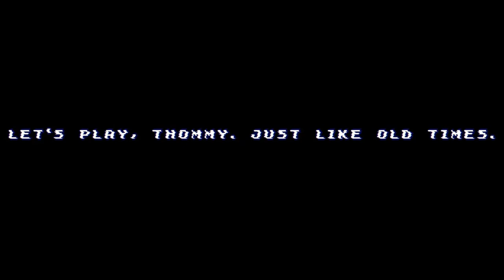Left Behind is Very Tragic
Gameplay and Reaction to "Left Behind v2.0 - Mario Creepypasta Game", a sad and tragic Mario.exe and Luigi.exe styled rom hack nintendo horror. You are playing Super Mario Bros, trying to move on, but, out of nowhere , sins of the past haunt you once more, but this time on the game you used to play with her. Left Behind is a Mario creepypasta horror game with classic and mixed gameplay, this game contains a new threat ... Luigi... right?

(play and download the game we played in this video here)